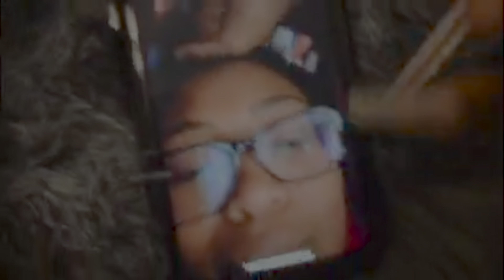ME AND ANGEL DONT LIKE EACH OTHER PRANK ON DEVRON AND DAMAURY (gone wrong)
I hope you enjoy the video make sure you like comment and subscribe and don’t forget to hit the post notification bell so you were notified when I post make sure to follow my other socials link down below I love every single last one y’all and have a blessed day❤️